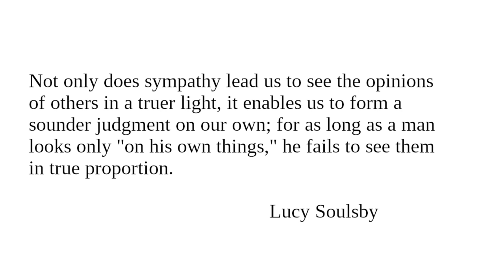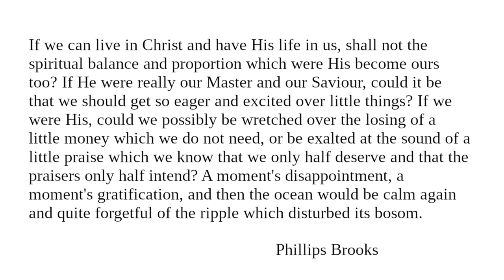Spiritual Balance and Proportion: Readings from "Character And Conduct" for June 17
Readings for June 17 from "Character And Conduct: A Book Of Helpful Thoughts by Great Writers of Past and Present Ages" selected and arranged for daily reading by Constance M. Whishaw.

"Spiritual Balance and Proportion"